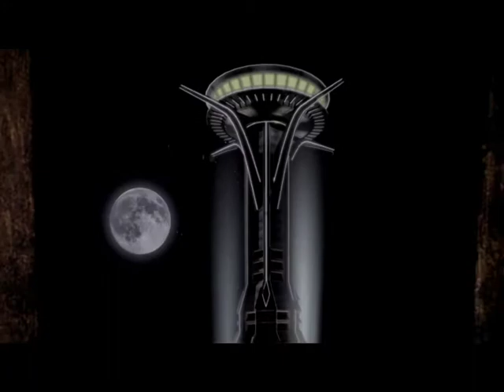(BLIND) Fallout: New Vegas - Seeing What all the Hubub is About (Part 1)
Whole lottta troubleshootin' goin' on.
The first Fallout game i've played is Fallout 4. And so far, it is probably my all time favorite game. I am just about a living encyclopedia on FO4.
As far as Fallout New Vegas goes... I know basically nothing. I've heard alot about how much better it is than every other Fallout game. So now, i'm putting it to the test. And I hope everyone is right!
This first stream has a large black border around it, which was not visible while I was setting the stream up. It should be cleared up on episode 14.